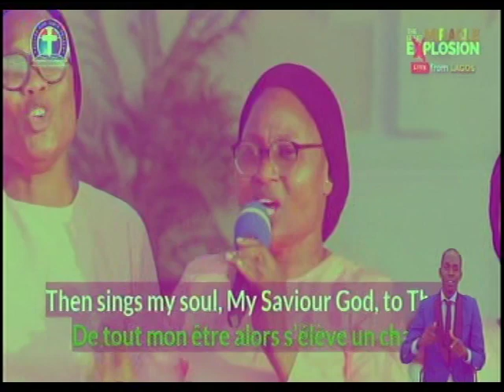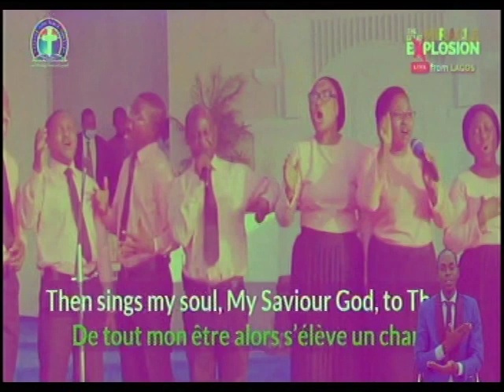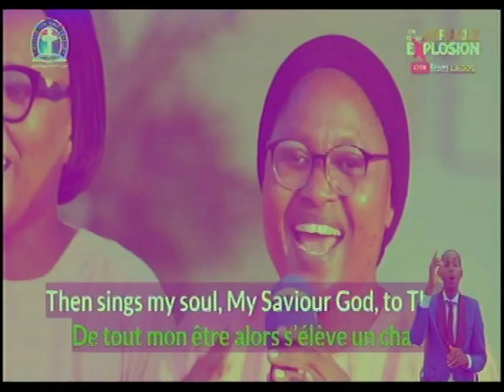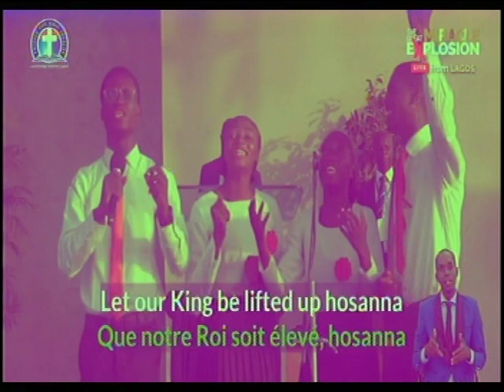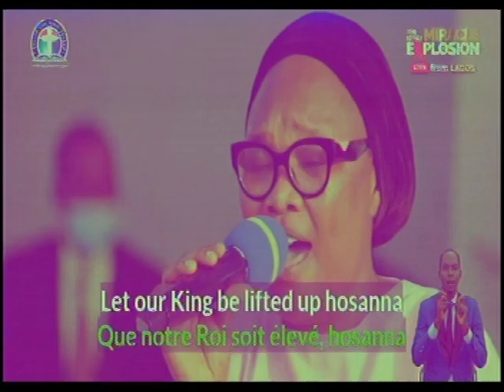CHORUSES @ MIRACLE EXPLOSION